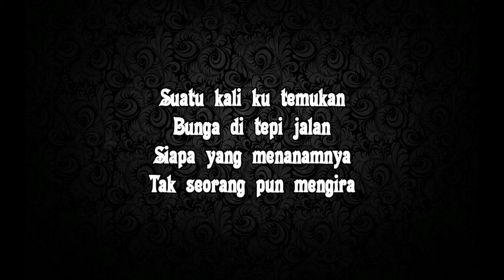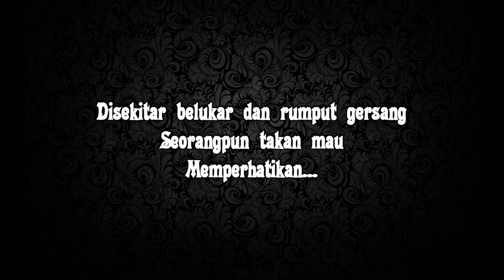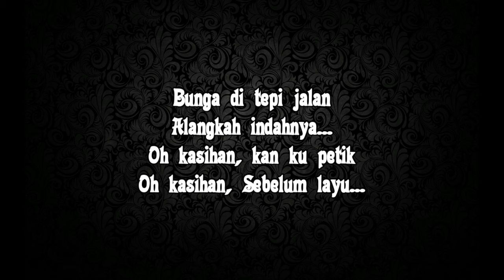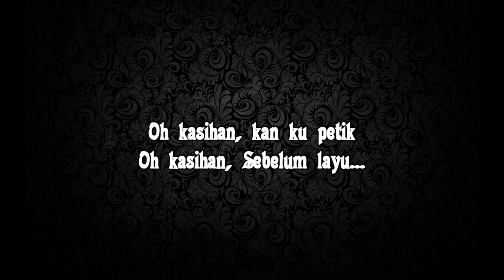Sheila On 7 - Bunga Ditepi Jalan (lirik)